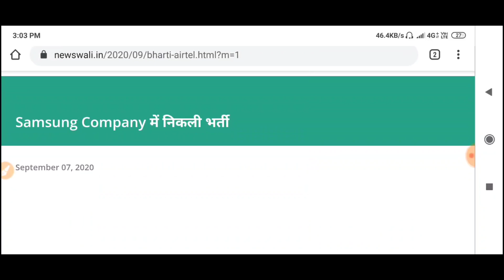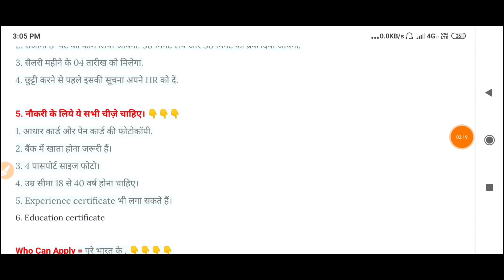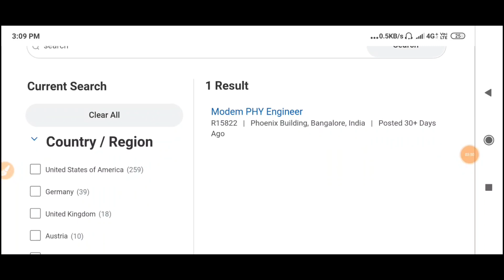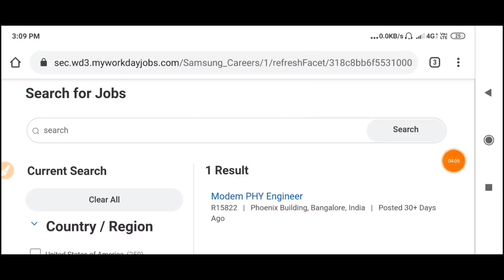₹30,000 से ₹1,00,000 महीना सैलरी/career in samsung/jobs in samsung india private limited/Job profile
jobs in samsung india private limited